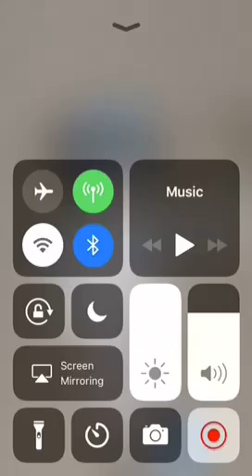DeathBeat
this is an megalo strike back remix for my shape shifter kia hope u like